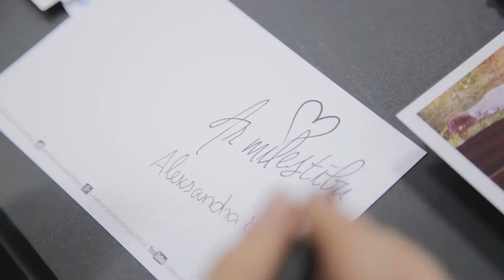CD opening event. An introduction to Aleksandra Spicberga. Iepazīšanās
CD opening event in Music store Randoms, Riga, Latvia. 15th of December, 2015. CD available now
Music: The 6th track from Aleksandra's Debut album - Zigmars Liepiņš 'Gaisu šķīru dziedādama'/ 'Splitting the air by singing'.